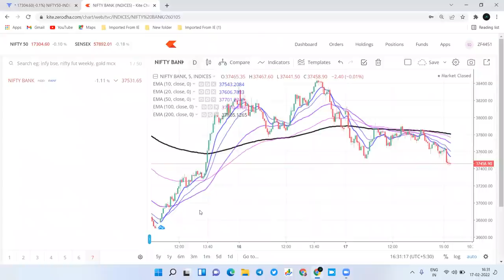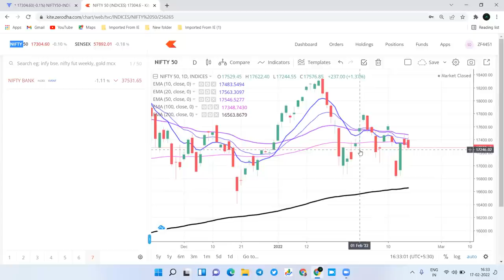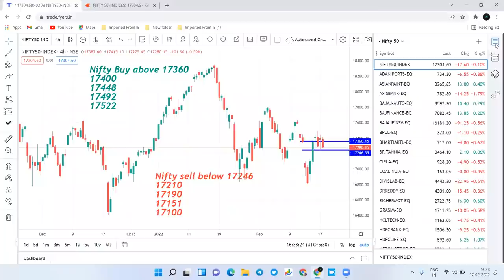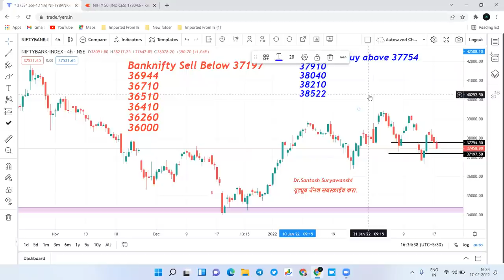Nifty and Bank nifty prediction for 18 Feb शुक्रवारी मार्केट घसरू शकते